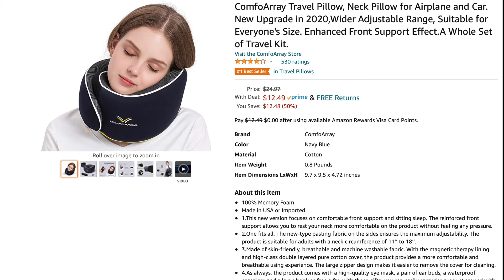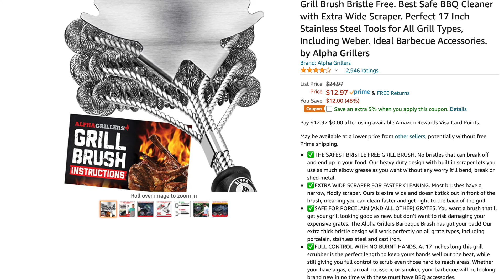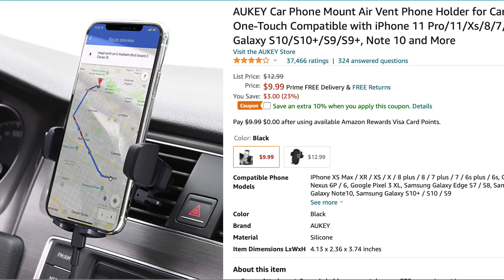AMAZON GIFT IDEAS FOR MEN | GIFT IDEAS FOR HIM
AMAZON GIFT IDEAS FOR MEN | GIFT IDEAS FOR HIM I'm sharing our GUY gift guide with you today!  Everything on this gift guide for men are items my husband has used & loved! All of the links are in the order they are shown in the description box below. The best part is that every single item can be bought from Amazon!

I've shared a toddler, baby, and wife gift guide, so check out our holiday gift playlist to get ideas for the entire family

1) Poo-Pourri Before-You-go Toilet Spray

2) Splendor

3) Bluetooth Wallet Tracker

4) ComfoArray Travel Pillow

5) TRUFF Hot Sauce

6)Almonds, Habanero BBQ

7) Panasonic Men’s Ear and Nose Hair Trimmer

8) LED Flashlight Glove Outdoor Fishing Gloves

9) Grill Brush Bristle Free

10) REEF Men's Rover Sandal

11) Under Armour Men's Blitzing 3.0 Cap

12) DEWALT 20V MAX Cordless Drill Combo Kit

13) Wekapo Inflatable Lounger Air Sofa Hammock

14) Men's Classic-fit Wrinkle-Resistant Flat-Front Chino Pant

15) Hanes Men's Long Sleeve Beefy Henley Shirt

16) Phone Holder for Car

17) Slouchy Beanie

18) Collagen Peptides Powder

19) Wireless Earbuds

20) Fitness Tracker

21) Business Travel Backpack

22) KEEN Men's Targhee Boot

23) Back Stretcher

Song: Your Love by JJ HELLER

Use my link to receive a subscription for a FREE month!

THUMBNAILS are created using PicMonkey.

If you want to see more videos, subscribe to our channel by clicking the red subscription button and turn on the notification bell, so you won't miss any new uploads that go live every Wednesday!